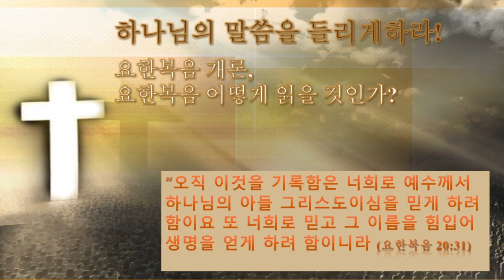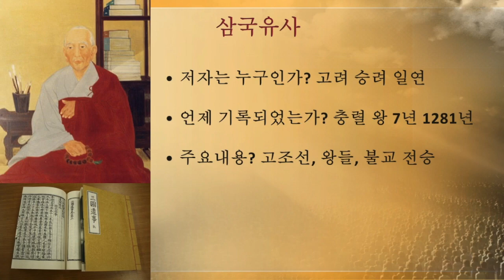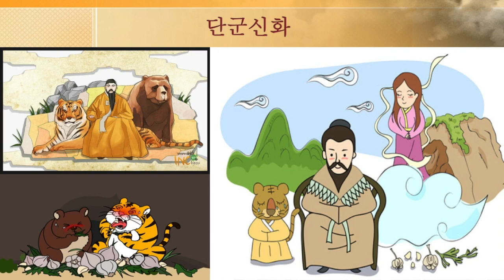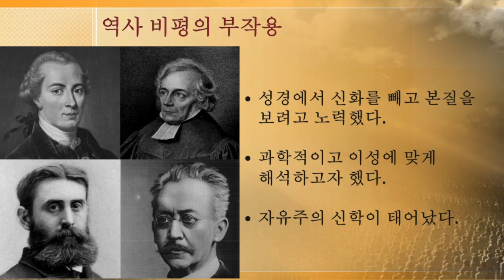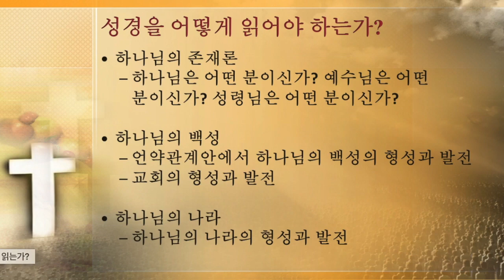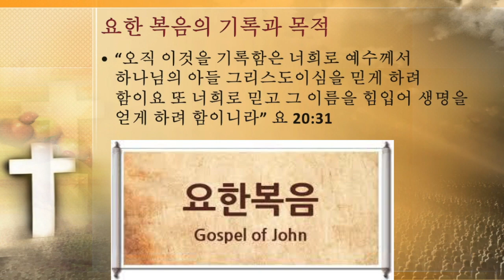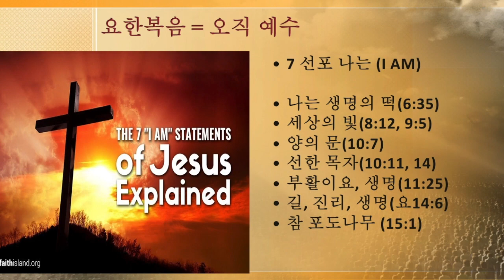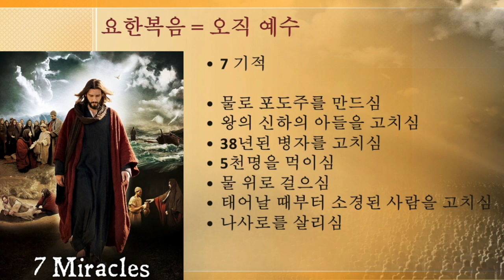요한복음 개론, 역사비평, 자료비평은 잘 못된 방법. 우리는 성경을 잘 못된 방법으로 해석하고 있다.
요한복음을 어떻게 읽을 것인가? 요한복음 개론이기보다는 왜 우리가 요한복음을 포함한 많은 성경을 잘 못 읽고 있는지 함께 생각해보는 시간을 갖도록하겠습니다. 그 후 우리는 어떻게 요한복음을 포함한 성경을 읽을 것인지 다루겠습니다.